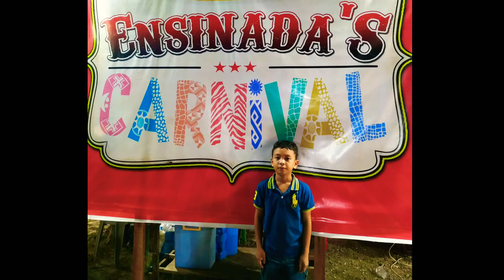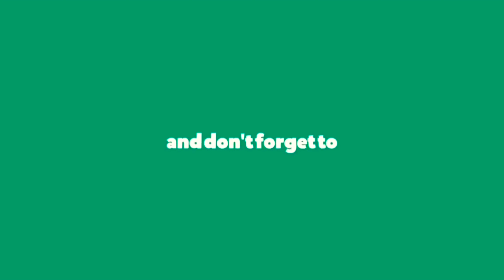Bonding with my youngest Bro & Ermat | JaycoTV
Habang napa daan sila dto sa city pasyal muna
bago uwi ng Siargao
Kahit papaano na enjoy naman daw sya ng kunti hahaha
Gusto pa kasing mag rides mga bawal naman sa kanya yung mga gusto nya hahahaha